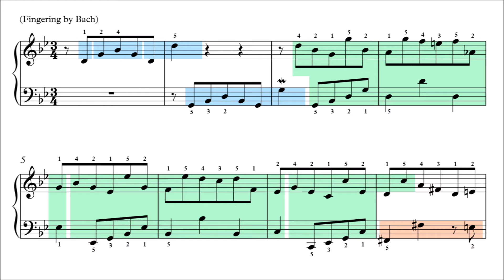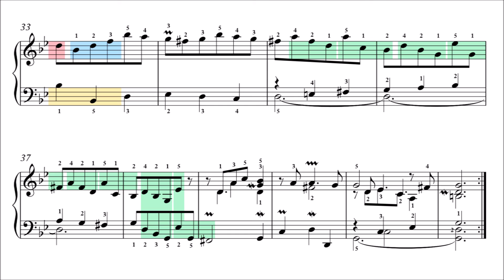Bach: Little Prelude in G Minor, BWV 930 (Musical Analysis)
Sheet music for piano or harpsichord with melodic analysis (see below for details).

Little Prelude in G Minor by Johann Sebastian Bach, BWV 930, from the Notebook for Wilhelm Friedemann Bach.

This piece is often referred to as Prelude No. 7 from '9 Little Preludes' (BWV 924-931).

Source: 'Klavierbüchlein für Wilhelm Friedemann Bach' (1720), manuscript preserved at the Library of the School of Music, Yale University.

00:00 Titles - Part 1
00:27 Part 1 Repeat
00:51 Part 2
01:30 Part 2 Repeat

Melodic analysis:

Key melodic figures, from short motifs to larger thematic units, are marked with a distinct color.

A new color means a new melodic figure. The same color means a recurring melodic figure.

Small gaps within a recurring melodic figure signify mutations, changes in the size or direction of the intervals.

A saw-toothed edge means that the melodic figure has been truncated at the head, tail, or both.

Melodic figures that are part of a sequence or imitative passage that does not appear elsewhere, are marked grey.